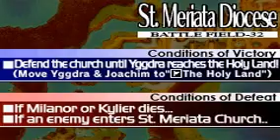Yggdra Union We'll Never Fight Alone GBA Battlefield 32 Part 2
Emperor Gulcasa brought his Imperial Knights as well as... Aegina?! But... wasn't she disabled outright by Elena a few battlefields back...? Either way, they aim to take out Pope Joachim and Yggdra before they get to the Holy Land and it's not going to be pretty.